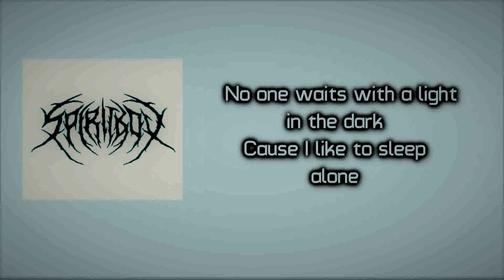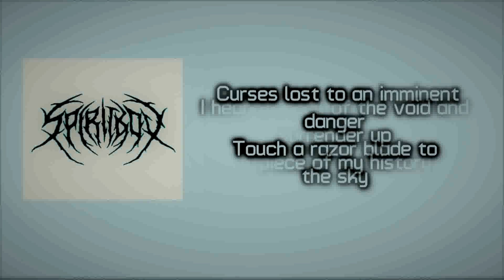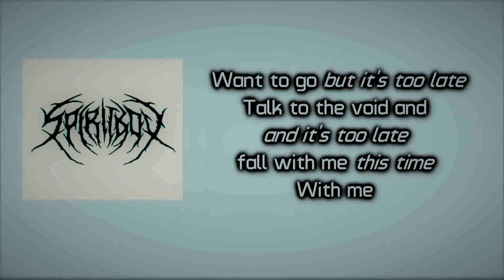Spiritbox – The Void [Lyrics on screen]